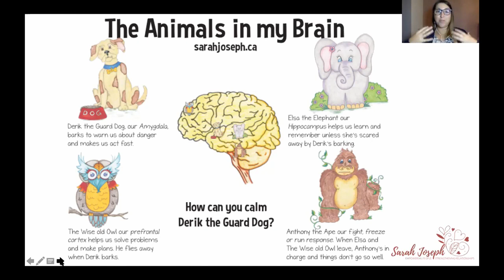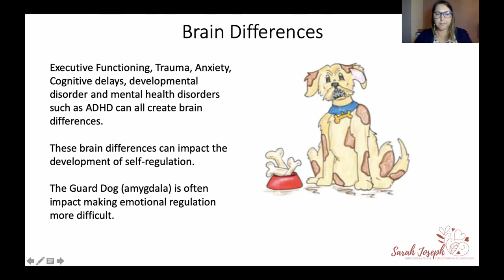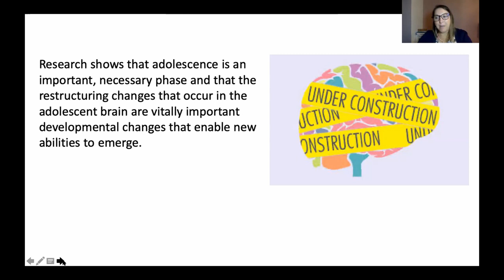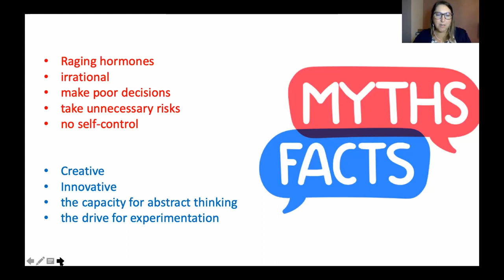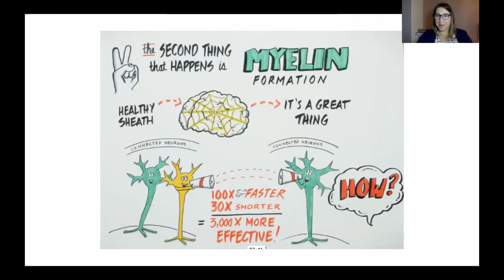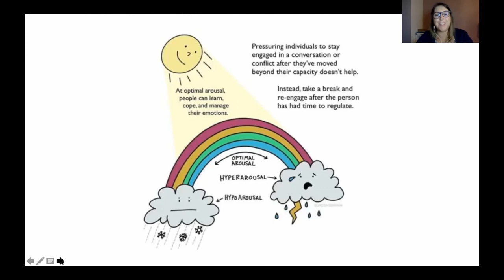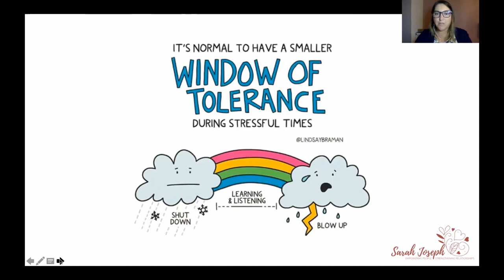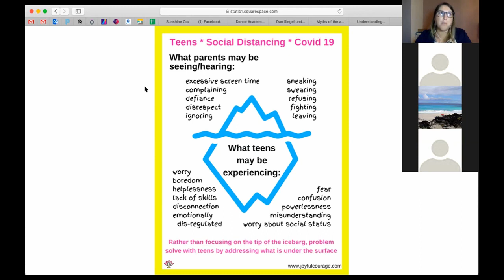Understanding the Adolescent Brain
Parenting Teens Through Difficult Times Session 2 Series 2. In this video, I cover the brain, how the adolescent brain is different and changing, and what we can do to support our teens through this time.